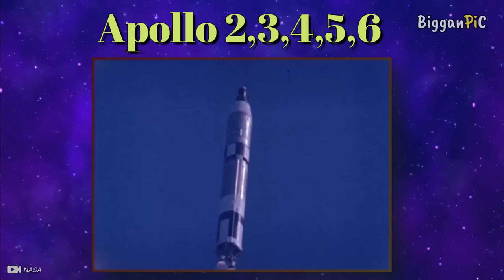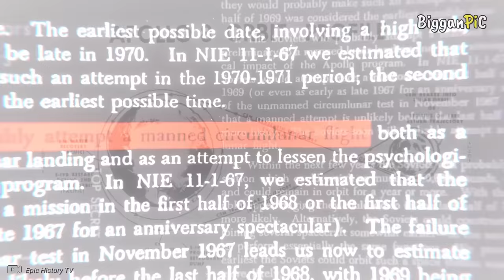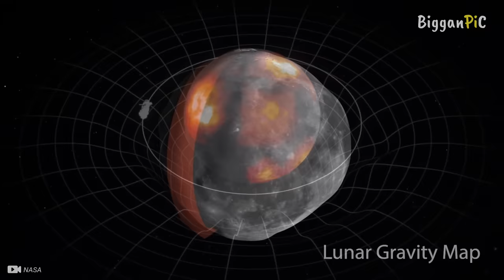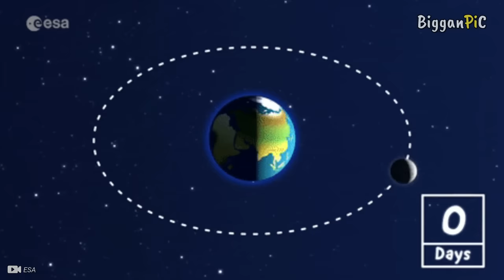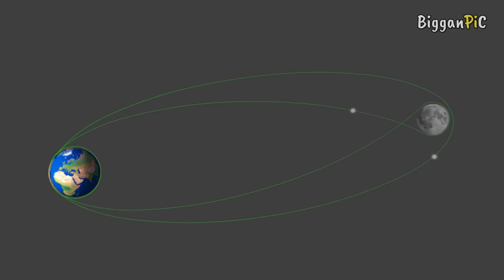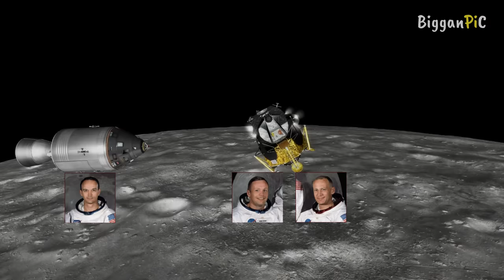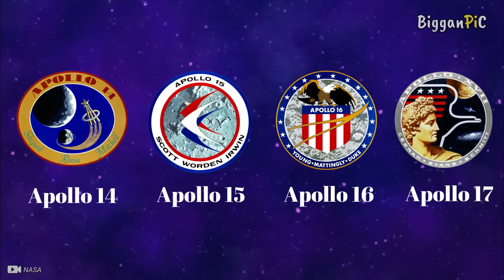মানুষের চাঁদে অবতরণ All apollo missions and Working mechanism explained in Bangla Ep 96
This video about All apollo missions and Working mechanism in Bangla.
ˍˍˍˍˍˍˍˍˍˍˍˍˍˍˍˍˍˍˍˍˍˍˍˍˍˍˍˍˍˍˍˍˍˍˍˍˍˍˍˍˍˍˍˍˍˍˍˍˍˍˍˍˍˍˍˍˍ

ˍˍˍˍˍˍˍˍˍˍˍˍˍˍˍˍˍˍˍˍˍˍˍˍˍˍˍˍˍˍˍˍˍˍˍˍˍˍˍˍˍˍˍˍˍˍˍˍˍˍˍˍˍˍˍˍˍ

The Apollo program, also known as Project Apollo, was the third United States human spaceflight program carried out by the National Aeronautics and Space Administration (NASA), which succeeded in preparing and landing the first humans on the Moon from 1968 to 1972.

Apollo 1 :
Launch Date: February 21, 1967
Crew: Gus Grissom, Ed White, Roger B. Chaffee

Apollo 7 :
Launch Date: October 11, 1968
Crew: Walter M. Schirra, Donn F. Eisele, R. Walter Cunningham

Apollo 8 :
Launch Date: December 21, 1968
Crew: Frank F. Borman II, James A. Lovell Jr., William A. Anders

Apollo 9 :
Launch Date: March 3, 1969
Crew: James A. McDivitt, David R. Scott, Russell L. Schweickart

Apollo 10 :
Launch Date: May 18, 1969
Crew: Thomas P. Stafford, John W. Young, Eugene A. Cernan

Apollo 11 :
Launch Date: July 16, 1969
Crew: Neil A. Armstrong, Michael Collins, Edwin E. Aldrin Jr.

Apollo 12 :
Launch Date: November 14, 1969
Crew: Charles Conrad Jr., Richard F. Gordon Jr., Alan L. Bean

Apollo 13 :
Launch Date: April 11, 1970
Crew: James A. Lovell Jr., John L. Swigert Jr., Fred W. Haise Jr.

Apollo 14 :
Launch Date: January 31, 1971
Crew: Alan B. Shepard Jr., Stuart A. Roosa, Edgar D. Mitchell

Apollo 15 :
Launch Date: July 26, 1971
Crew: David R. Scott, Alfred M. Worden, James B. Irwin

Apollo 16 :
Launch Date: April 16, 1972
Crew: John W. Young, Thomas K. Mattingly II, Charles M. Duke Jr.

Apollo 17 :
Launch Date: December 7, 1972
Crew: Eugene A. Cernan, Ronald E. Evans, Harrison H. Schmitt

The major part of the Apollo spacecraft was a three-man vehicle designed for Earth orbital, translunar, and lunar orbital flight, and return to Earth.
1.Command module (CM)
2.Service module (SM)
3.Lunar Module (LM)

ˍˍˍˍˍˍˍˍˍˍˍˍˍˍˍˍˍˍˍˍˍˍˍˍˍˍˍˍˍˍˍˍˍˍˍˍˍˍˍˍˍˍˍˍˍˍˍˍˍˍˍˍˍˍˍˍˍˍˍˍˍˍˍ

ˍˍˍˍˍˍˍˍˍˍˍˍˍˍˍˍˍˍˍˍˍˍˍˍˍˍˍˍˍˍˍˍˍˍˍˍˍˍˍˍˍˍˍˍˍˍˍˍˍˍˍˍˍˍˍˍˍˍˍˍˍˍˍ